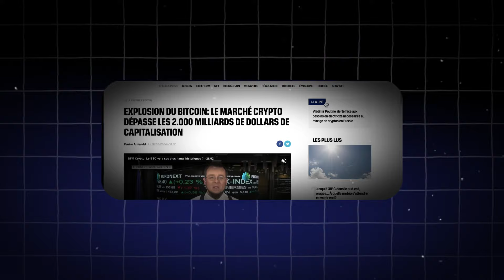Comment devenir crypto millionnaire en 2024 ( avec vision d'afrique )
Dans cette vidéo je vous explique comment devenir crypto millionnaire avec vision d’Afrique .bon Visionnage

JE RÉSERVE MON APPEL: Coaching stratégique  acec Mr SECK AMADOU

Lien Créer votre Compte BINANCE ET Gagner des BONUS 100$